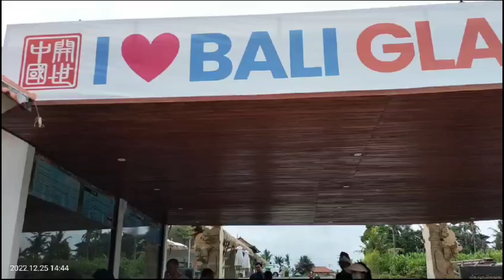Bali - Jembatan Kaca (Glass Bridge) di Gianyar Bali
Jembatan kaca yang diberi nama Bali Glass Bridge tersebut dibangun di atas Sungai Petanu, Gianyar, seperti dikutip Tribun Bali. Jembatan tersebut menghubungkan dua wilayah, yaitu Banjar Tegenungan di Desa Kemenuh, Sukawati dan Banjar Belangsinga di Desa Saba, Blahbatuh. Dari Kota Denpasar, destinasi ini bisa dicapai dalam waktu sekitar 40-50 menit menggunakan sepeda motor. Dikutip dari Antara, jembatan kaca sepanjang 190 meter dengan tinggi 40 meter itu menambah daya tarik wisata di Desa Saba.  "Sebelumnya sudah ada waterfall (air terjun), Oleh-oleh Krisna, penangkaran penyu, penglukatan Siwa Budha, dan Pantai Saba yang tidak kalah pentingnya," ujar Perbekel Desa Saba Ketut Redana di Gianyar, seperti dikutip Antara. Untuk masuk ke obyek wisata tersebut, pengunjung bisa menggunakan pintu masuk timur di Belangsinga atau pintu masuk barat di Tegunungan. Bagi kendaraan besar dianjurkan untuk melalui pintu barat.